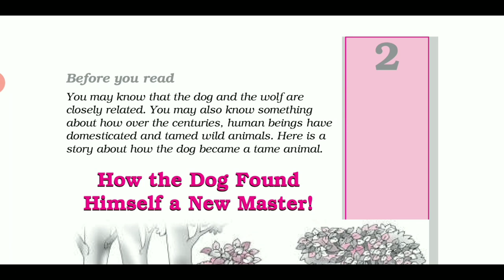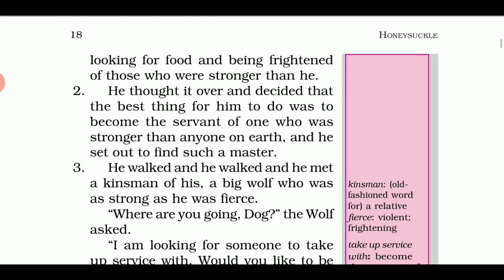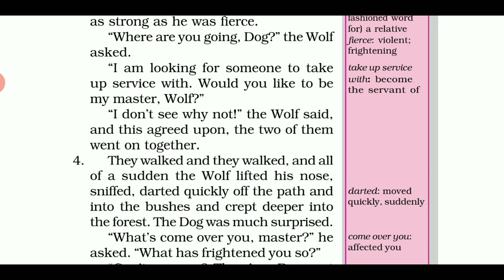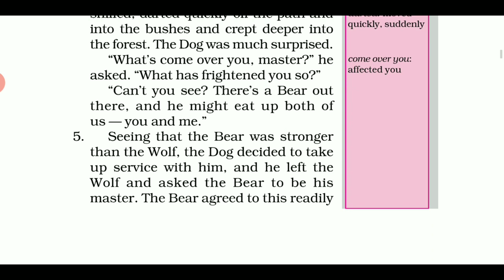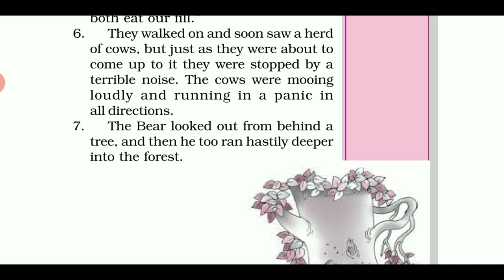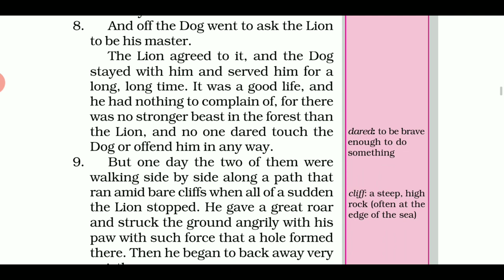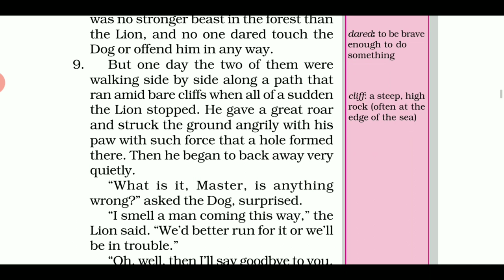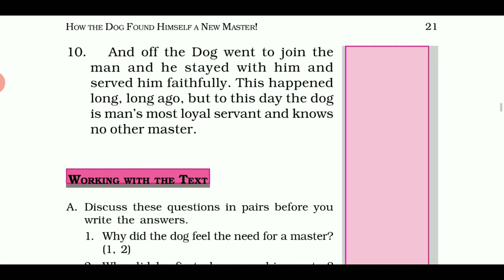How the Dog Found Himself a New Master (class 6) বাংলায় অনুবাদ।